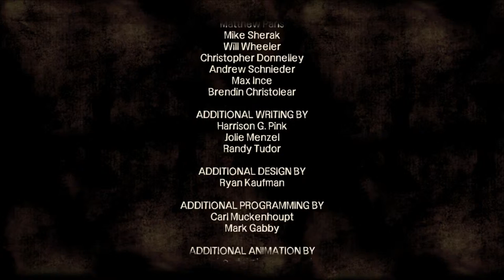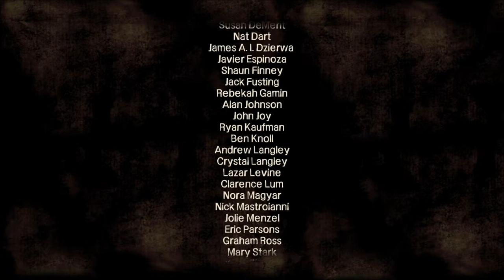Let´s Play The Walking Dead №. 26 ║Schieß! [deutsch] [HD+]